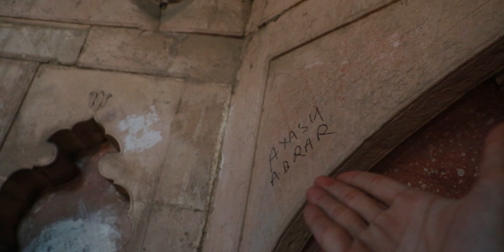Shooting Dreamy Portraits - Delhi - Safdarjung Tomb - Episode 6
Today we are shooting some dreamy portraits around Delhi more specifically at Safdarjung tomb which is near jor bagh metro station.
Equipment used
Canon 80D
bts camera
Hopefully, you enjoyed we did and it is a pretty nice place to shoot especially after 4pm because then the golden light is just beautiful AF.

Me - @naman_thats_it
Himanshi - @notbarar
Kavi - @kaviiwaviii